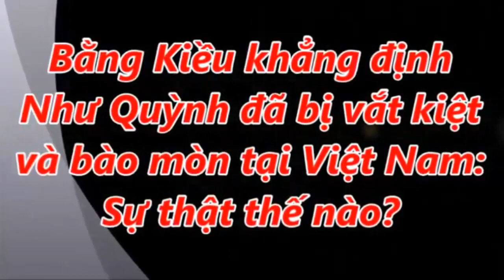Bằng Kiều Khẳng Định Như Quỳnh Đã Bị Vắt Kiệt Và Bào Mòn Tại Việt Nam Sự Thật Thế Nào ?